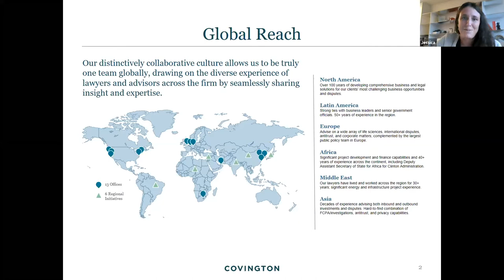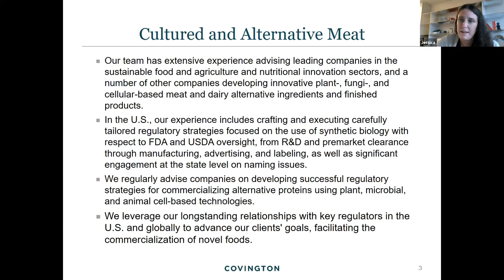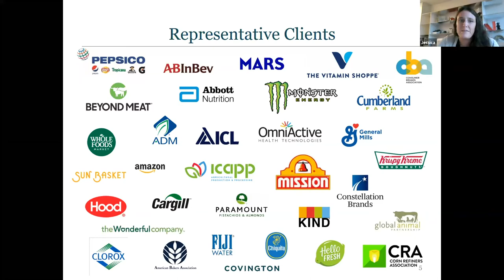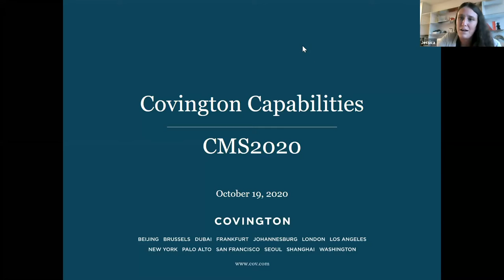Covington & Burling LLP at CMS20 Online - Cultured Meat Symposium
This presentation was recorded during the Cultured Meat Symposium, CMS20 Online. To learn more about the Cultured Meat Symposium, please

Introduction to Covington & Burling LLP

Jessica O’Connell
John Balzano, Partner
Bart Van Vooren
Ingrid Rechtin
Nigel Howard